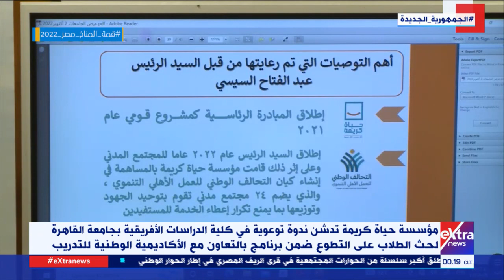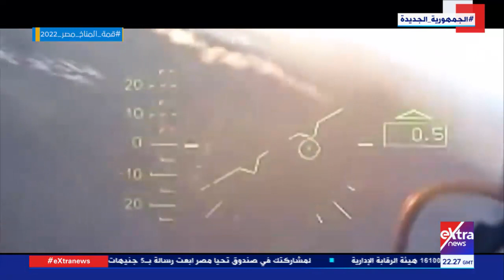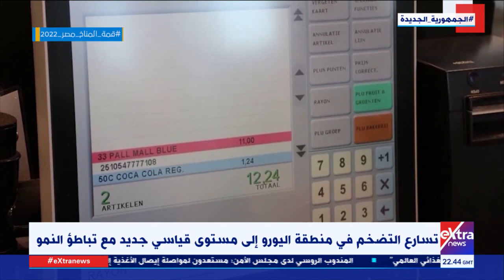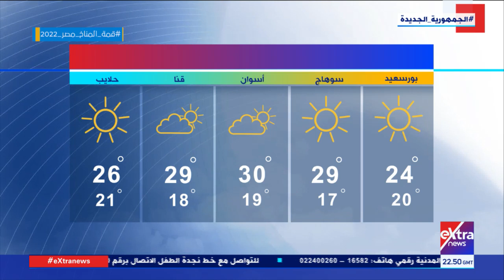غرفة الأخبار| جولة الـ12 منتصف الليل الإخبارية مع آلاء طاهر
1 نوفمبر  2022